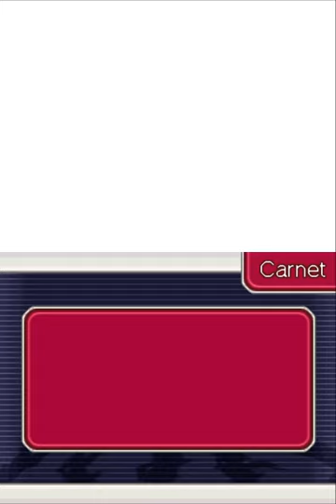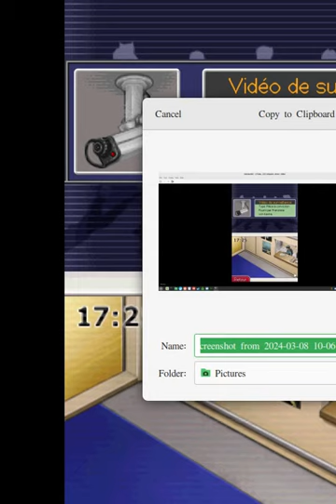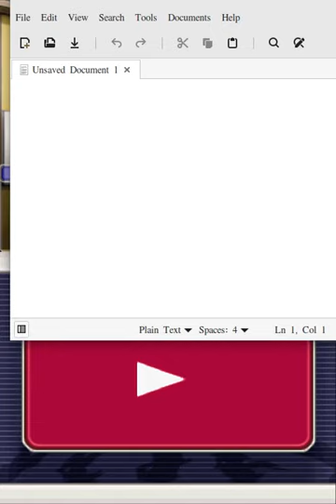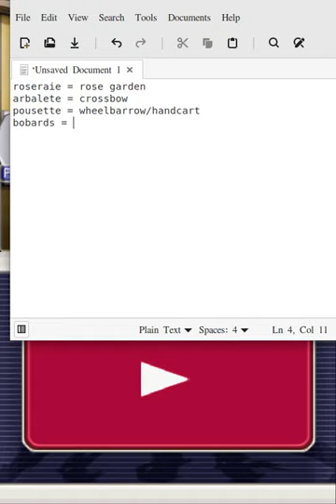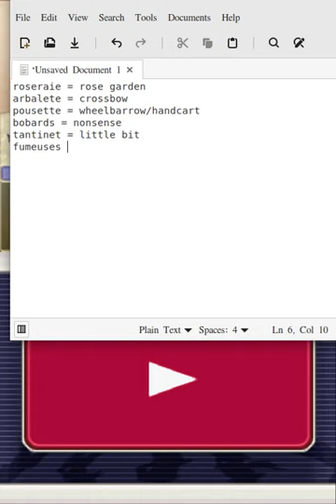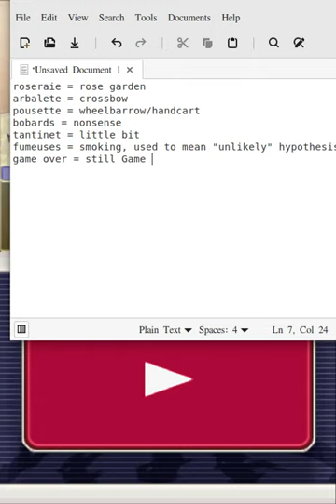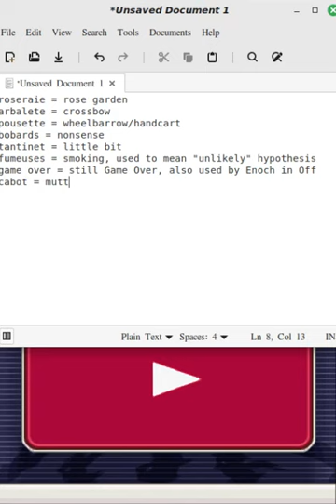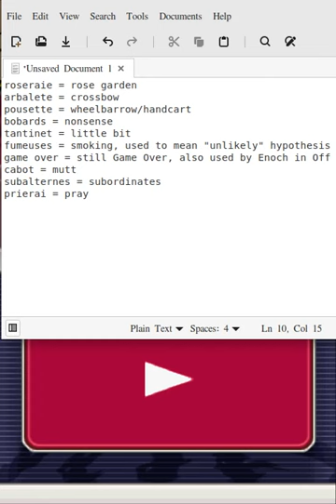Ace Attorney Investigations en francais, part 13 155 to 156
Quercus Alba (Treeman) is an amazing French teacher. From just one hour of Turnabout Ablaze, I have learned:
roseraie = rose garden
arbalete = crossbow
pousette = wheelbarrow/handcart
bobards = nonsense
tantinet = little bit
fumeuses = smoking, used to mean "unlikely" hypothesis
game over = still Game Over, also used by Enoch in Off
cabot = mutt
subalternes = subordinates
prierai = pray, hope